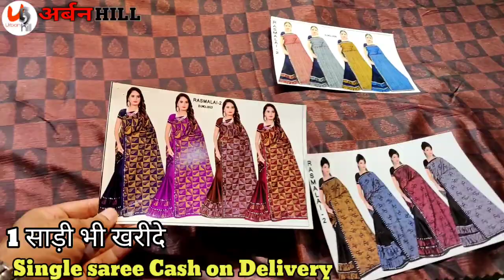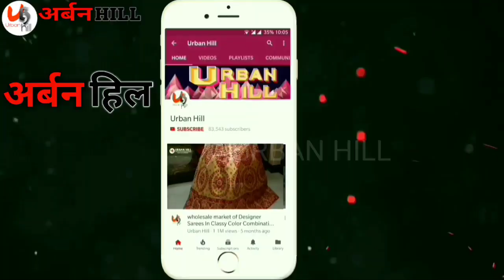Cash on Delivery 1साड़ी भी खरीदे होलसेल रेट में 150,170,200,230 Printed,Handwork Silk Saree Urbanhill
रिटेल और होलसेल दोनो में मिलेगी साड़ी,Designer Handwork,Banarsi Silk Saree,Ladies suit Urbanhill

Jaipuri suits cheapest suit shops Boutique suits designers suit fancy suit wholesale suit market in delhi ladies suit wholesale market in delhi wholesale suit market in chandni chowk ladies suit market in delhi cotton suit market in delhi party wear suit eid

sult eld special suits cheapest suit market suit market

In chandni chowk suit wholesale market in delhi suit market in delhi cheapest suit market in delhi chandni

chowk suit market chandni chowk suit wholesalers

Shri Mahalaxmi Tradings co.
C-3023, surat Textiel market, ring road, Surat 395002

latest suit of arihant fashion h\u0026m,H\U0026M plus Plazo pant Gherdar palazzo Designer palazzo textile market surat

Palazzo pants design Palazzo pants outfits Palazzo pants styling Gharara बहुत ही कम दाम में:wholesale plazo suit लहंगा कम-सारे बहुत ही कम दाम में:wholesale plazo suit बहुत ही कम दाम में

धमाके दार

अमोला बाजू:wholesale plazo suit 3 हजार वाला 4 रु में फेन्सी प्लाजो

प्लाजो

गरारे

सरारे

सस्ती कोई नहीं दे सकता

फेन्सी और सस्ती

फैंसी ड्रेस

इस से फेन्सी और सस्ती कोई नहीं दे सकता

इस

दार,अम्ब्रेला

in Surat, PALAZZO SUITS, SHARARA SUITS, GARARA SUITS, SALWAR SUITS, PALAZZO SUITS WHOLESALE GARARA SUITS WHOLESALE, SHARARA SUITS WHOLESALE, PALAZZO SUITS IN KATRA NEEL, PALAZZO

SUITS IN CHANDNI CHOWK, PANKHURI IN KATRA

NEEL, FANCY PALAZZO SUITS MARKET IN KATRA

NEEL, FANCY DHOTI SUITS IN KATRA NEEL, PARTY

WEAR PALAZZOS IN CHANDNI CHOWK, MY EXCITING VLOGS, CHEAPEST PALAZZO SUITS MARKET IN

KATRA NEEL, LATEST PALAZZO SUITS IN CHANDNI

market in delhi india